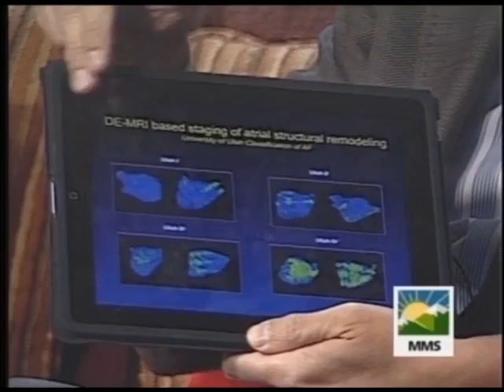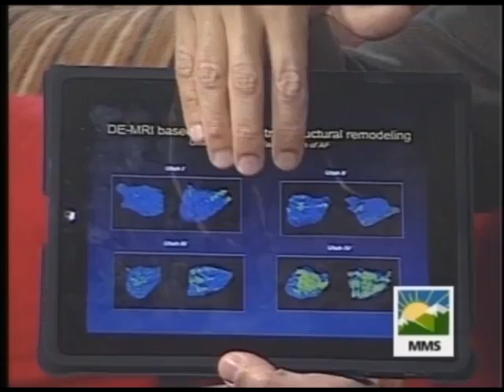Dr. Nassir Marrouche